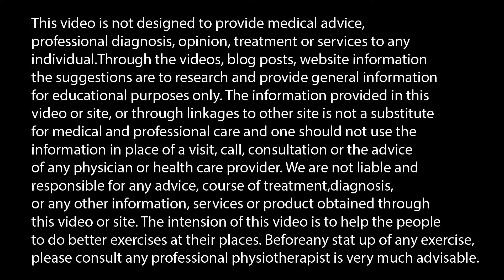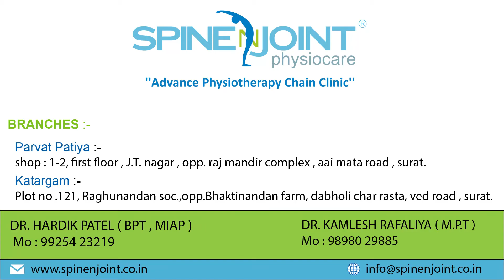home exercise for neck pain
Hello friends

In this video, you will find exercises for neck pain. you can do that exercises by your own at home for neck pain . for better understanding , please watch the full video

This is our small effort to make society and people aware and active about physiotherapy exercises to be done at home. I request all of the viewers to consult your physiotherapist or any experts before starting any exercises.

for more details, you can contact on

Dr. Hardik Patel
SPINE N JOINT Physiocare clinic